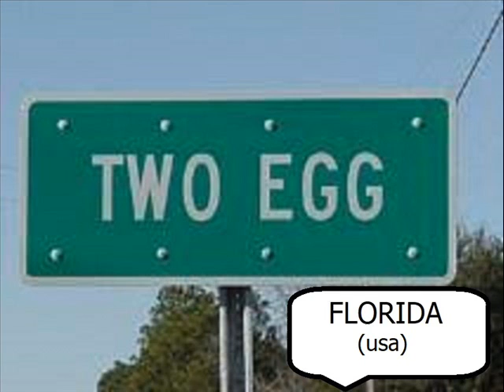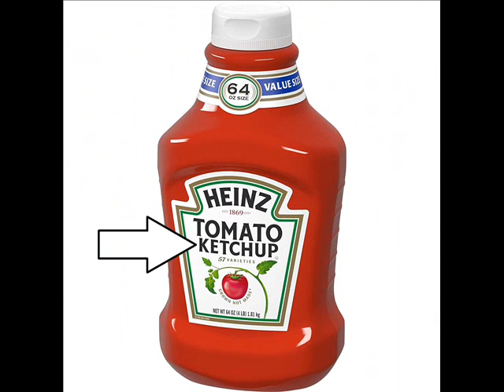FUNNY NAME / USA small towns and places (images)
TWO EGG (florida)
HELL (michigan)
KETCHUPTOWN (south carolina)